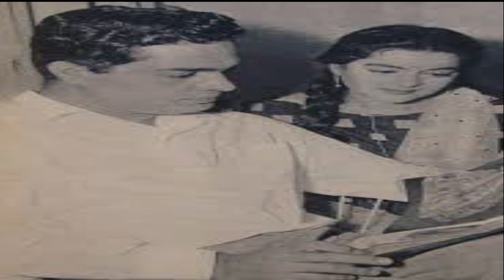नलिनी जयवंत: एक शानदार अदाकारा की अनकही दास्तान | Nalini Jaywant: The Untold Story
नलिनी जयवंत: एक शानदार अदाकारा की अनकही दास्तान
 Nalini Jaywant: The Untold Story

नलिनी जयवंत 1950 और 60 के दशक की एक प्रमुख बॉलीवुड अभिनेत्री थीं, जिन्होंने अपनी खूबसूरती और अदाकारी से लाखों दिलों पर राज किया। लेकिन उनके करियर की बुलंदियों के बाद, वे धीरे-धीरे गुमनामी में खो गईं। इस वीडियो में हम नलिनी जयवंत के जीवन की अनकही कहानियों, उनके फिल्मी सफर, और कैसे एक चमकता सितारा अचानक से अंधेरे में खो गया, इन सब पर नज़र डालेंगे। आइए जानते हैं उनके संघर्ष, उपलब्धियों और उस दौर की कुछ दिलचस्प यादों को।

Nalini Jaywant biography
Bollywood actress Nalini Jaywant
1950s Bollywood stars
Forgotten Bollywood icons
Nalini Jaywant life story
Classic Bollywood actresses
Nalini Jaywant films
Rise and fall of Nalini Jaywant
Old Bollywood legends
Nalini Jaywant career journey